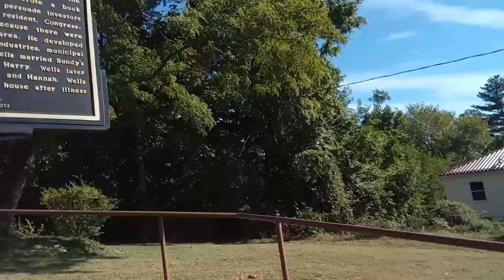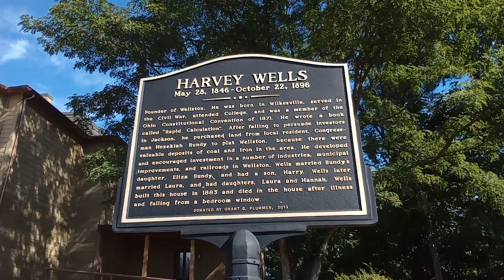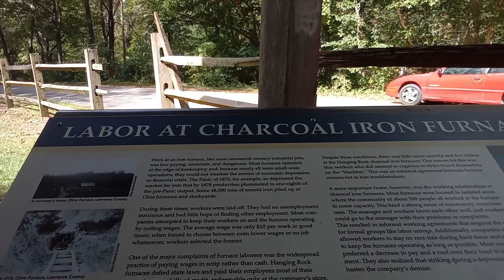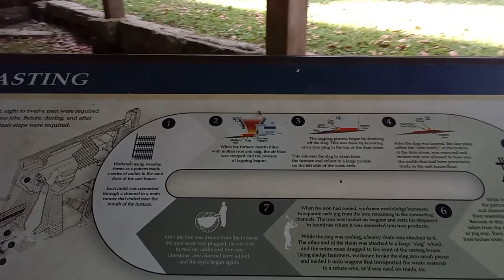field trip to Wellston and Buckeye furnace part 1